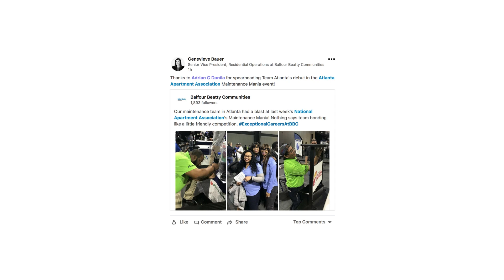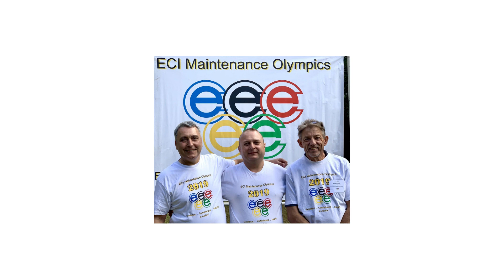TBT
My past 14 years in property management